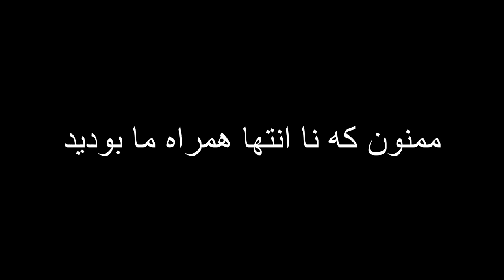کتاب صوتی به کی سلام کنم سیمین دانشور قسمت ۱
سیمین دانشور (زاده ۸ اردیبهشت ۱۳۰۰ در شیراز– درگذشته ۱۸ اسفند ۱۳۹۰ در تهران) نویسنده و مترجم ایرانی بود .
 وی نخستین زن ایرانی بود که به صورتی حرفه‌ای در زبان فارسی داستان نوشت. مهم‌ترین اثر او رمان سووشون است که نثری ساده دارد و به ۱۷ زبان ترجمه شده‌است.
 سووشون از جمله پرفروش‌ترین آثار ادبیات داستانی در ایران به‌شمار می‌رود.
 دانشور، همراهِ همسرش جلال آل احمد، عضو کانون نویسندگان ایران بود و در نخستین انتخابات (فروردین ۱۳۴۷) به عنوان رئیس کانون نویسندگان ایران برگزیده شد
منبع دانشنامه ویکی پدیا